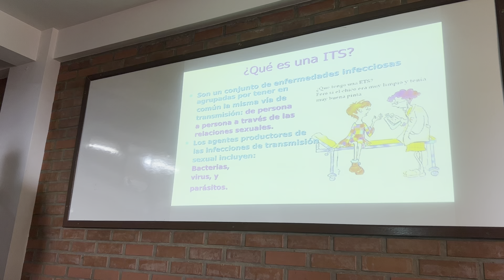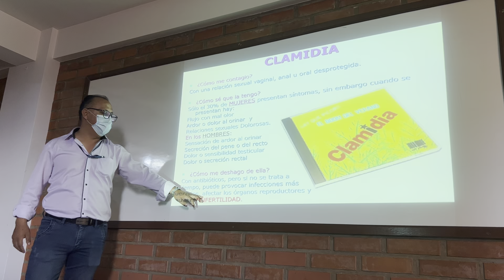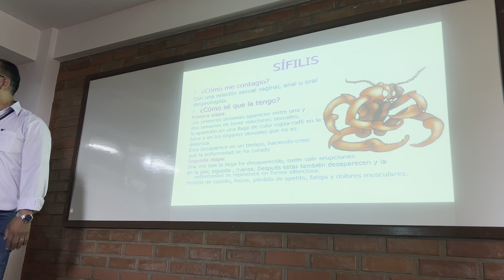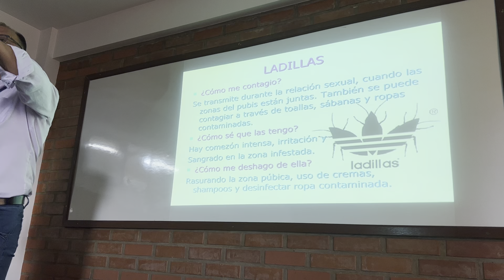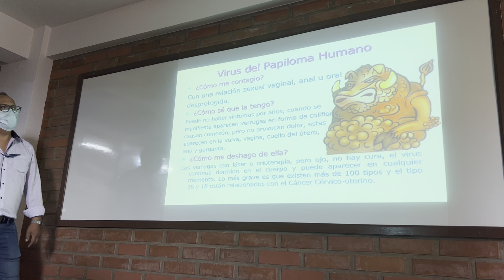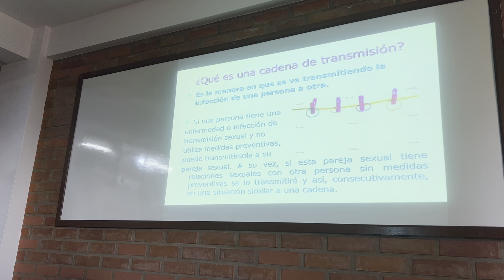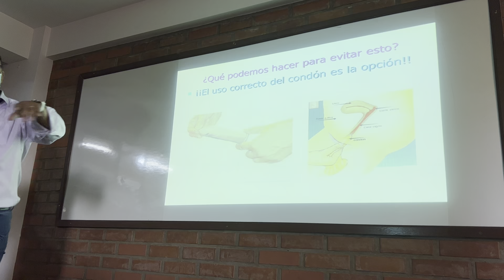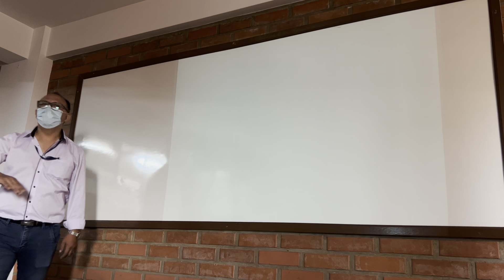SEMIOLOGIA II (bichos del amor) 21-10-22